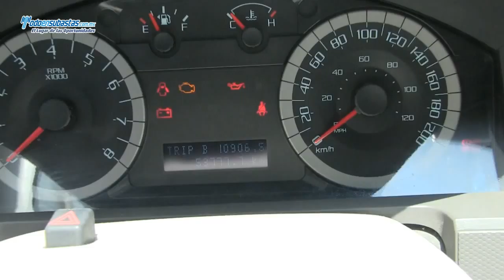Ford / Escape / 2012